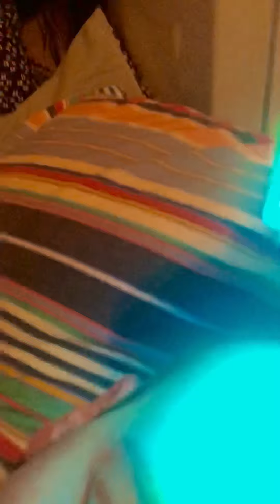AMERICAN MAN It’s time to HAVE-FACIAL SKIN LIFT FRACTIONAL RF SKIN TIGHTENING WRINKLE REMOVAL RADIO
Maintain every once a Month for fairness, anti- wrinkles, soft skin and looking young